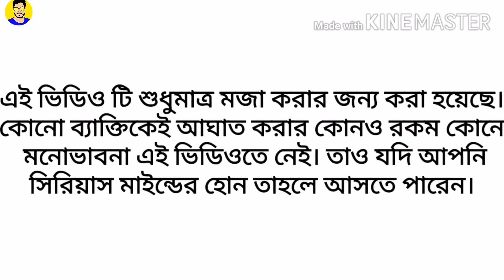Rahul Dey Interview | RAHUL DEY New Video | RAHUL DEY Boka Chondro| RAHUL DEY Exposed | Bong Badmash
Rahul Dey (Boka Chondro) Funny Interview | Boka Chandra Interview | Bong Badmash | corona virus time